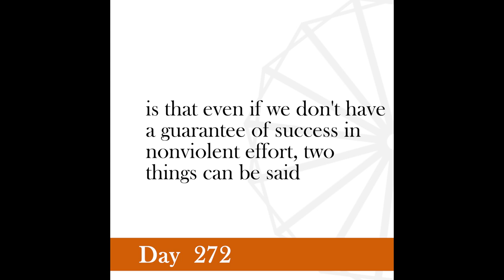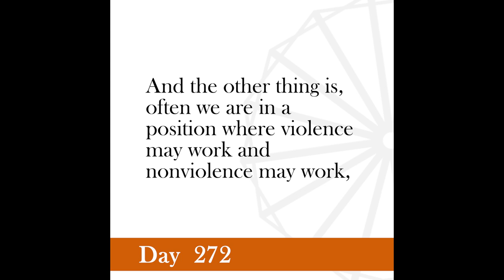Nonviolence Daily | Day 272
I am an uncompromising opponent of violent methods, even to serve the noblest of causes. Experience convinces me that permanent good can never be the outcome of untruth and violence. Even if my belief is a fond delusion, it will be admitted that it is a fascinating delusion.
-Gandhi, Young India, December 11, 1924